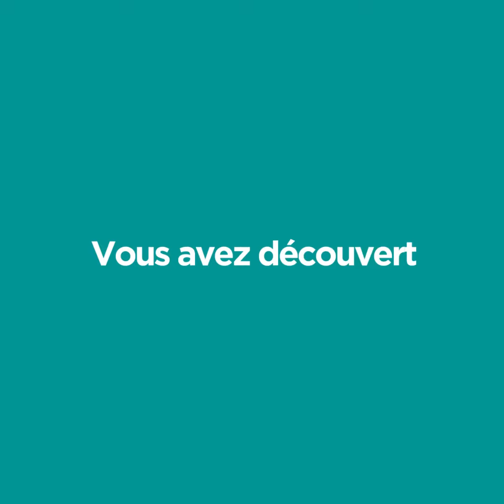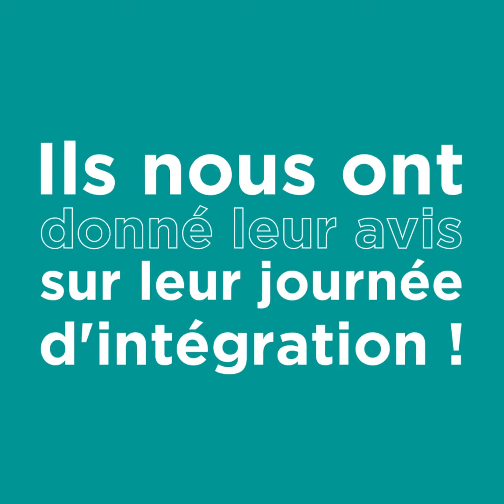Rétrospectives 2022 - Crédit Agricole Val de France